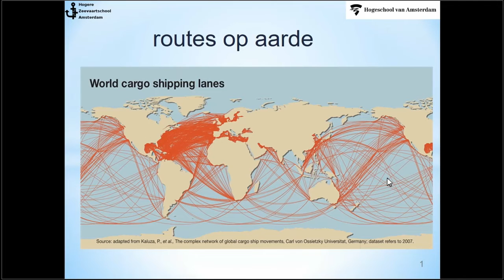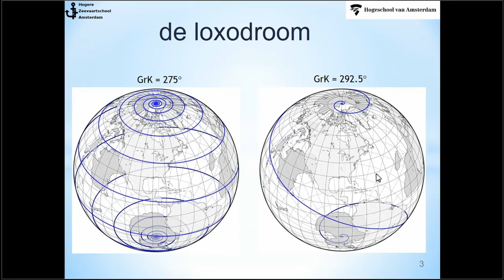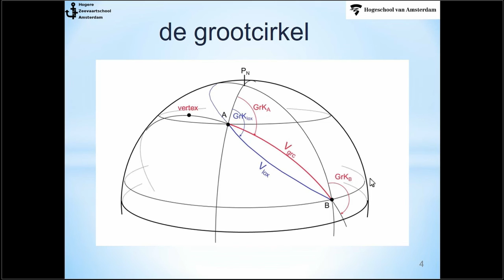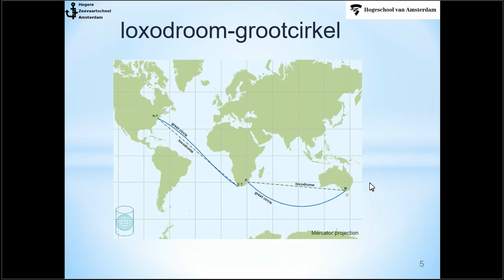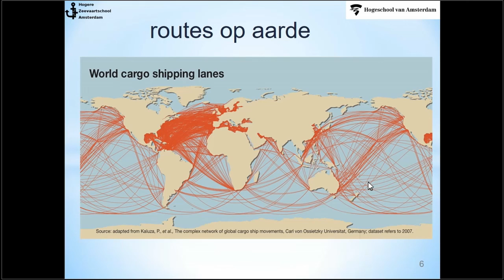kennisclip routes op aarde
In deze video worden bijzonderheden van de loxodroom en de grootcirkel behandeld